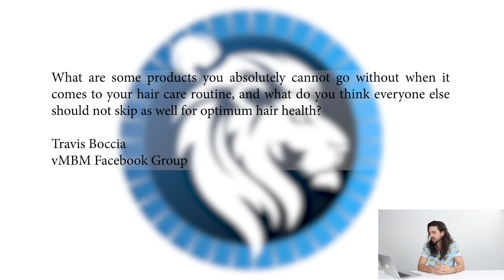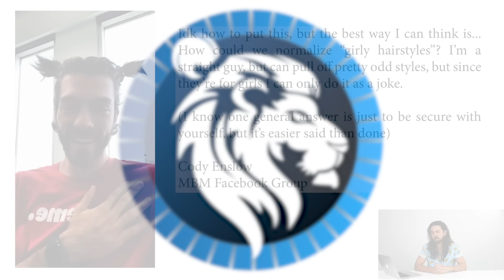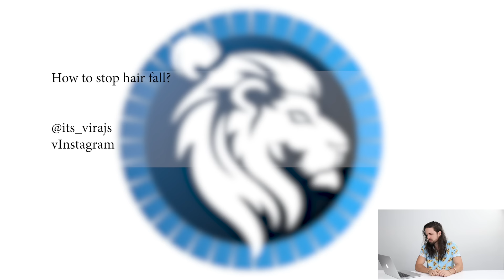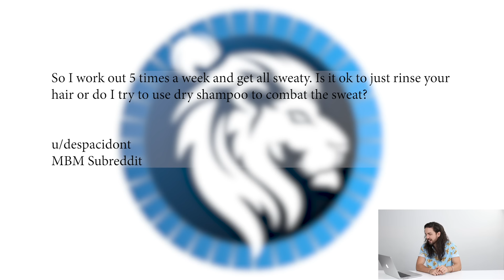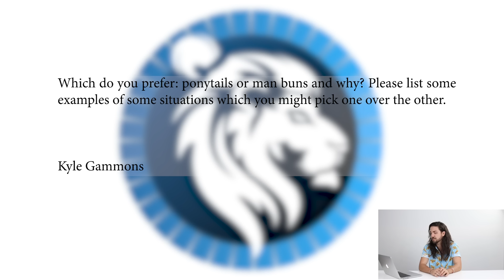Must Have Hair Products For Long Hair - Mens Long Hair Q&A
Hey guys, it’s Q&A time!
I got you guys to submit a heap of hair questions via reddit, facebook, Instagram and YouTube and here’s what came back.

P.S for anyone looking to join our Facebook community,

Q1 - Emiliano Vincitore - MBM Facebook Group
How good does it feel or how does it feel to be able to be part of a long haired men community?🦁🦁🦁

A1:
- F-ing amazing! It’s so inspiring and it’s a really good way to stay motivated during your hair growth journey.

Q2 - Travis Boccia - MBM Facebook Group
What are some products you absolutely cannot go without when it comes to your hair care routine, and what do you think everyone else should not skip as well for optimum hair health?

A2:
Leave in conditioner and hair oil, + a Deep conditioning mask. Look how freaking shiny my hair was and that’s without a keratin treatment.

Q3 - Scott Smith - MBM Facebook Group
Currently the only way I can get my curly hair back in shape in the morning is by wetting it. Is there some other way to make it look good without wetting it?

A3:
The only way you’re going to be able to do this (in my opinion is with a curling wand and you certainly won’t get the same natural curl shape you are going for. Wetting it’s the way to go. If wetting it and waiting for it to dry get a blow dryer with a diffuser head.

Q4 - Cody Enslow - MBM Facebook Group
Idk how to put this, but the best way I can think is... How could we normalize “girly hairstyles”? I’m a straight guy, but can pull off pretty odd styles, but since they’re for girls I can only do it as a joke. (I know one general answer is just to be secure with yourself, but it’s easier said than done)

A4:
Persistence. It’s the only way.

A5:
You can't. It’s just not possible. Hair by nature is designed to fall out at certain stages. Everyone loses different amounts of hair. If you start noticing more and more that’s when I’d recommend you go and see someone about it.

Q6 - u/despacidont - MBM Subreddit
So I work out 5 times a week and get all sweaty. Is it ok to just rinse your hair or do I try to use dry shampoo to combat the sweat?

A6:
I’m exactly the same, I work out and get sweaty 5 to 6 times a week. It’s beneficial I don’t like putting dry shampoo in beforehand because it makes my hair feel super dry and yuck. I only use it when I’m in a rush and don’t have time to rinse my hair after the gym. I did a demo of exactly what I like to do a few weeks back and you can click.

Q7 - Darcy Mcfarlane
Is it ok to not condition every time you wash?

A7:
It is but I wouldn’t because when you wash your hair, you’ve just opened all the cuticles to get all the dirt out and the conditioner is designed to hydrate and close the cuticle back up. If you don’t condition you’ll find your hair feeling WAY rougher & way boofier compared to when you do your conditioner.

Q8 - @nemo.thenobody - Instagram
Is it normal to lose more hairs when you’re growing em?

A8:
It looks and feels like it but no. I’m guessing the reason you’ve asked this is because you’ve noticed more as your hair is getting longer. The truth is it’s just more noticeable because there is more hair lol. People with short hair also shed like German shepherds; it's just way less noticeable.

Q9 - Kyle Gammons
Which do you prefer: ponytails or man buns and why? Please list some examples of some situations which you might pick one over the other.

A9:
Man Bun For Sure. Quicker & easier
I’d wear a ponytail when I want my hair to look neater. I’m not really a fan of wearing my hair as is without doing some form of styling to it.

Yours in good hair,

Thomas